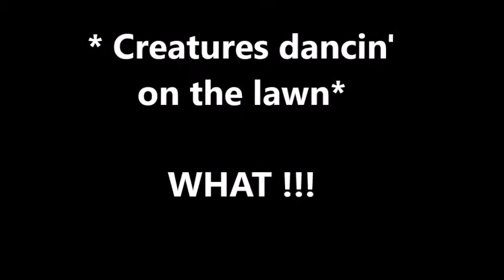LOOKIN' OUT MY BACK. By Oz Malo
Cheers Oz